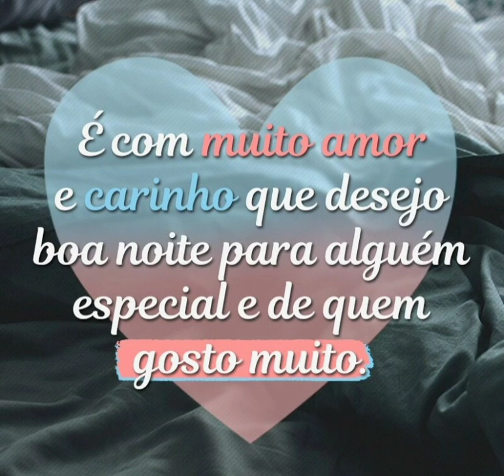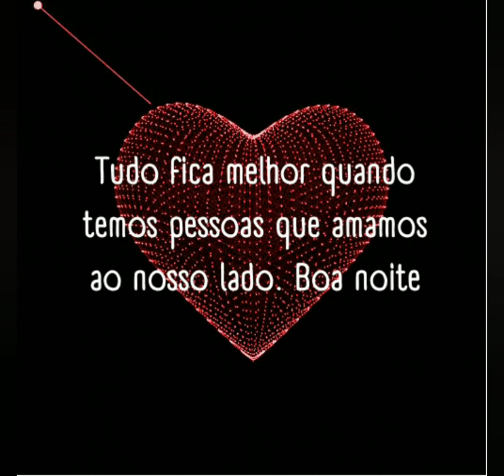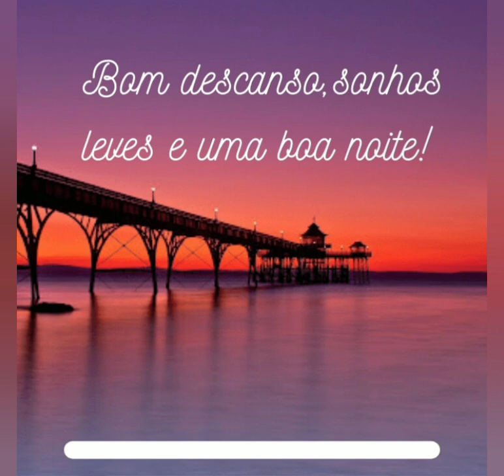mensagem de boa noite Deus abençoe 😘🙏